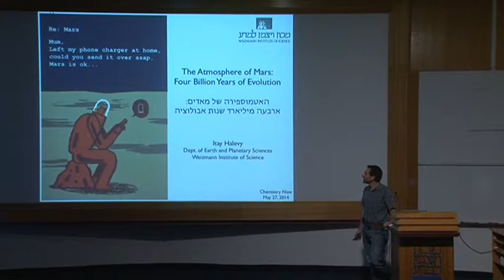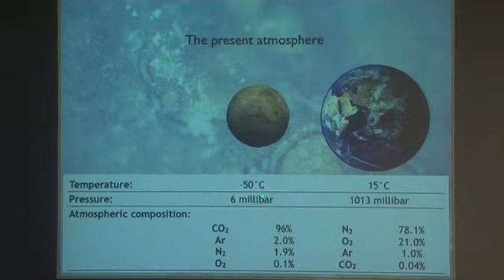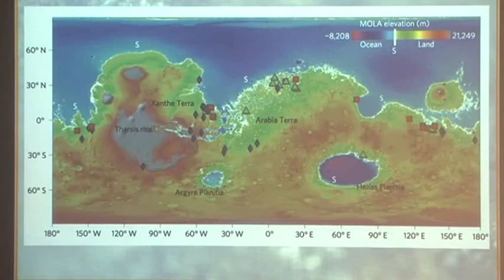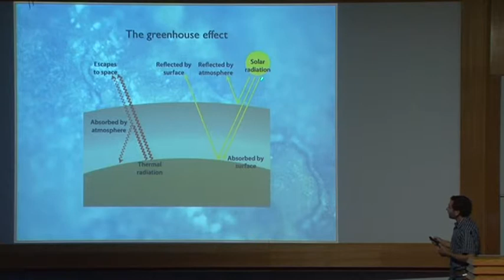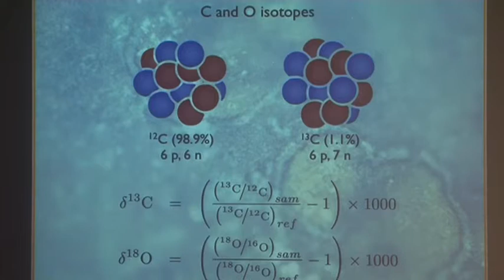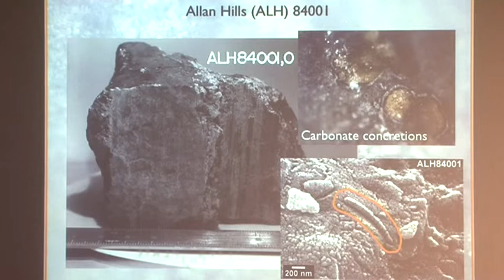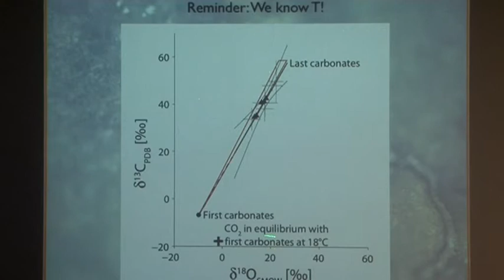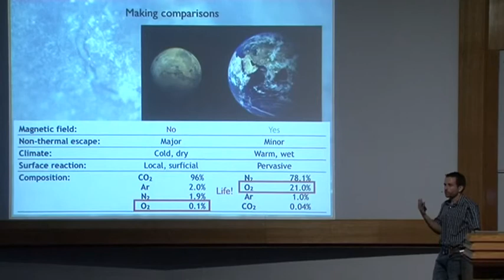האטמוספירה של מאדים: ארבעה מיליארד שנות אבולוציה, ד"ר איתי הלוי